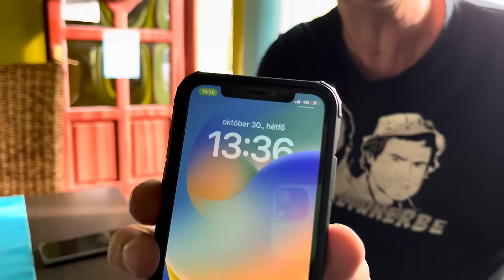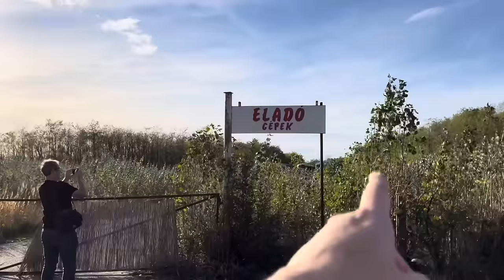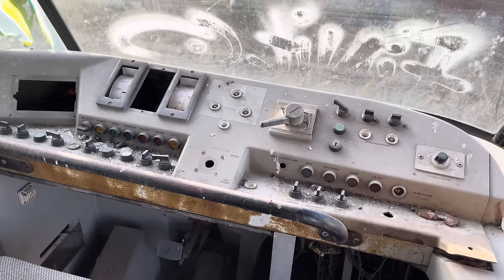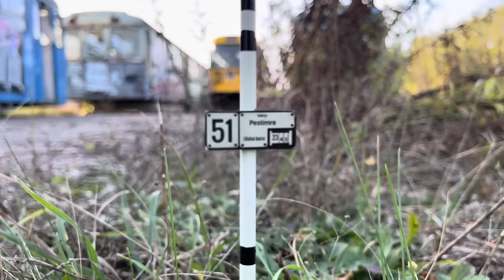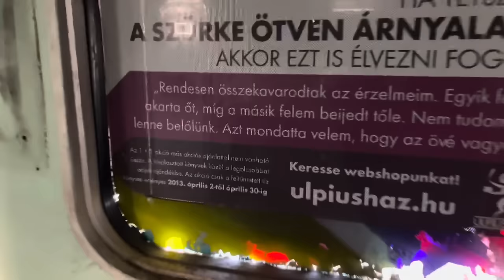ELHAGYOTT METRÓK, TROLI, VILLAMOS...AVAGY IRÁNY A TÁPIÓSÁG...RIKÁRI ÉS ATTA MEG A KUHÁR...